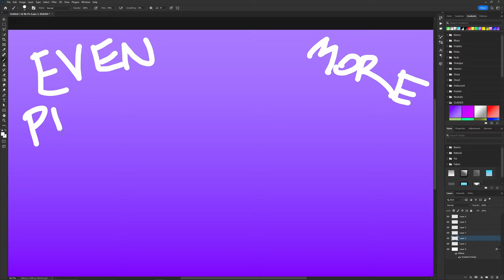Plunderstorm World First: 1'000'000 Plunder Feat of Strength In 8 Days!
WoW Plunderstorm Event: 1'000'000 Plunder World First Has Been Achieved!
How long did it take, how grindy it was, what's the comparison for a more casual player, and more!